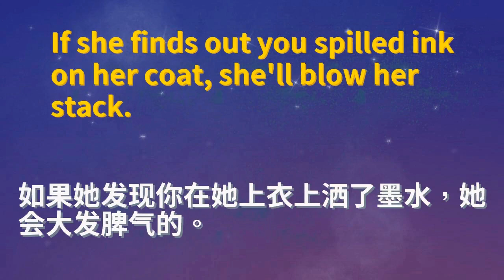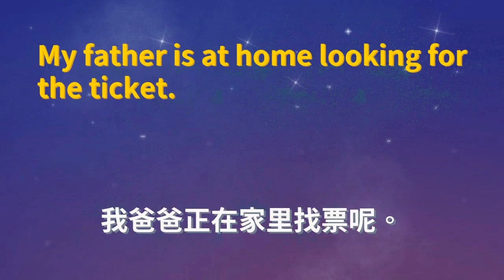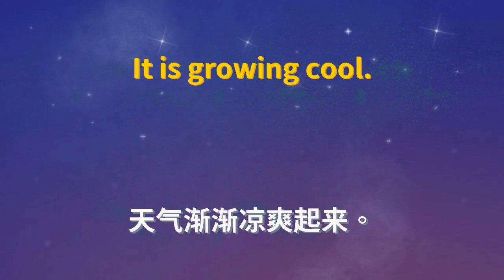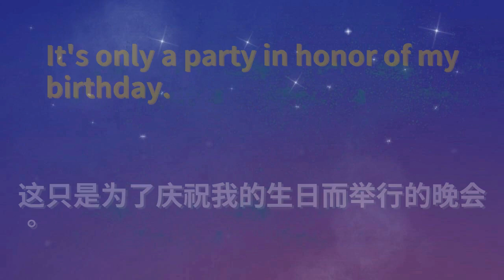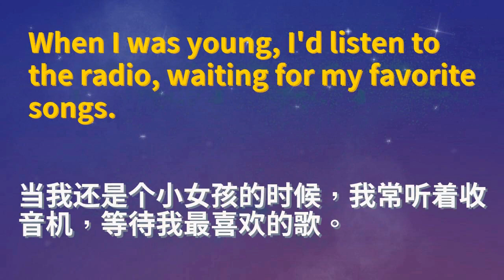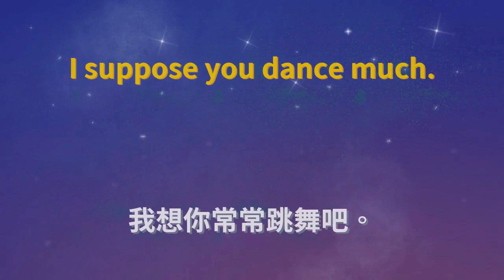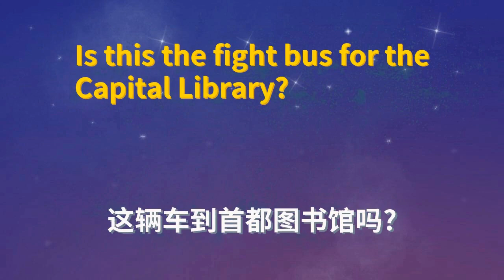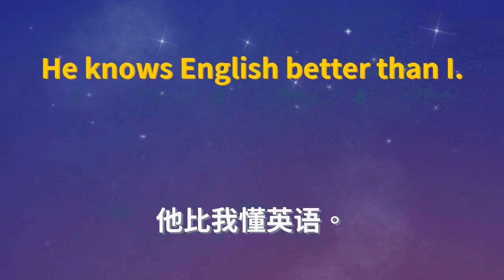学会了马上就能说的常用生活英文 750 句 简体中文译文版 #0025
视频说明：👀在本视频中，每句话会首先播放两遍音频🔊，然后会在显示字幕的状态下再播放一遍🎬。
✊坚持每天练习才能达到理想效果喔！💪🔥🚀

本系列视频一共包含了生活中常用的 750 个英文句子，包括问候👋、购物🛍️、用餐🍴、旅游✈️、医疗🏥、工作💼等多个方面，
每个句子都附有简单易懂的中文翻译🉐️，让您轻松掌握英语表达技巧🤓。不论您是初学者还是有一定英语基础🧐，相信
这个系列视频都将对您的英语口语提升有极大的帮助💪📈。